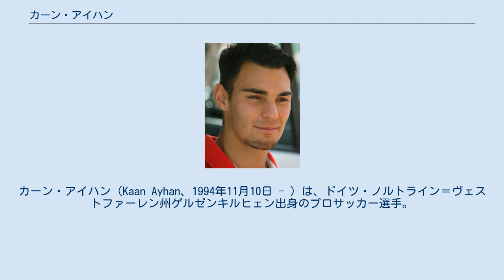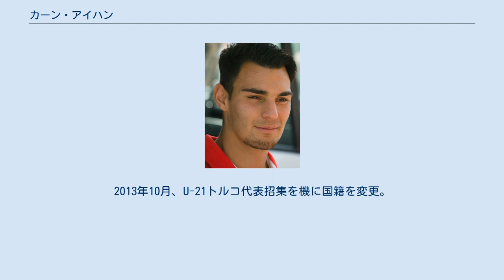カーン・アイハン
カーン・アイハン（Kaan Ayhan、1994年11月10日 - ）は、ドイツ・ノルトライン＝ヴェストファーレン州ゲルゼンキルヒェン出身のプロサッカー選手。
トルコ代表。
USサッスオーロ・カルチョ所属。
 4歳で地元クラブのシャルケ04のアカデミーに入団。
2012年1月、クラブと最初のプロ契約を結んだ。
2013年10月のFCアウクスブルク戦でサライ・アーダームと交代しトップチームデビュー。
試合には4-1で勝利した。
2014年5月のSCフライブルク戦で初ゴール。
 2016年1月、アイントラハト・フランクフルトにレンタル移籍することが発表された。
この契約には買い取りオプションが付いていたが、移籍金が高すぎるとフランクフルト側が判断したため行使されなかった。
 2016年8月、ユース時代から17年過ごしたシャルケを退団し、2. ブンデスリーガのフォルトゥナ・デュッセルドルフと契約を結んだ。
 2020年8月16日、USサッスオーロ・カルチョと契約した。
 アイハンはトルコ系ドイツ人であるため、トルコ代表とドイツ代表のいずれかを選ぶことが出来た。
2011年にはドイツ代表の一員としてU-17欧州選手権とU-17ワールドカップに参加した。
2013年10月、U-21トルコ代表招集を機に国籍を変更。
2016年8月に開催されたロシアとの親善試合でA代表初キャップ。